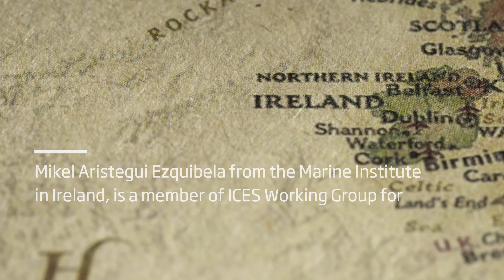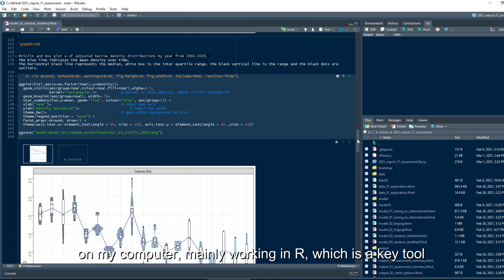Eye on the Experts - Nephrops stock assessment with underwater cameras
Meet the early career scientists that are members of ICES expert groups and find out what they do!

Mikel Aristegui Ezquibela, Marine Institute, Ireland is a member of the Working Group for the Celtic Seas Ecoregion (WGCSE). This group performs stock assessments on the main demersal stocks in Rockall, West of Scotland, Irish Sea, West of Ireland, Western English Channel, Bristol Channel, Celtic Sea and Southwest of Ireland.

Mikel's work involves using underwater cameras to assess Nephrops stocks.